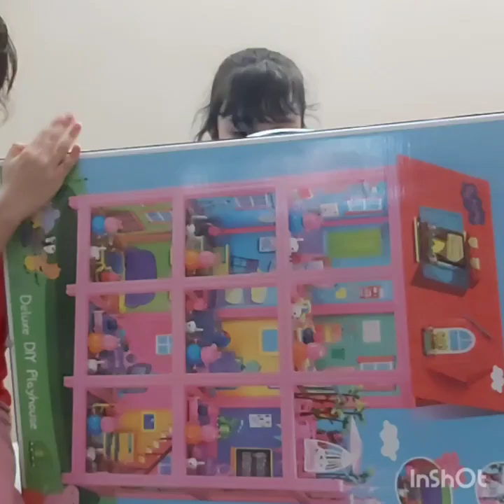مفاجأة ميكى والبيت الجديدPig peppa house toys surprise